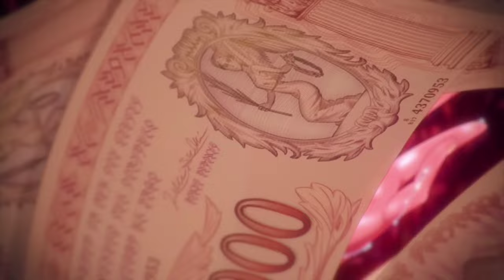Hyperinflation - Official Manga Trailer(4k 60FPS)| ThUnDeRBoLt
Hyperinflation is a Japanese manga series written and illustrated by Sumiyoshi Kyuu . It started being serialized on the Shōnen Jump+ app and website from Nov 27, 2020
An animated promotional video for the promotion of JUMP+ was released!

Synopsis.
Luke is a boy who lost his parents in an imperial slave hunt. In the next slave hunt, his beloved sister is put up for auction! In the depths of despair, Luke obtains the "ability to generate money from his body"! Luke participates in the auction... and wins the auction for his sister! But this power has a "fatal flaw" .? Money, life, anger, violence, and desire "accelerate" - and the story becomes hyper-inflationary!

©️ 2022 ThUnDeRBoLt